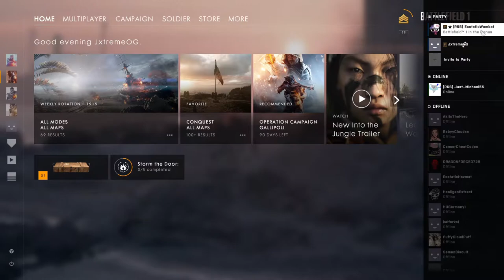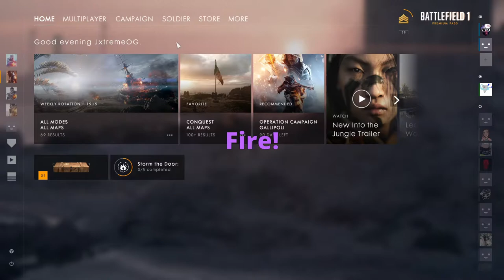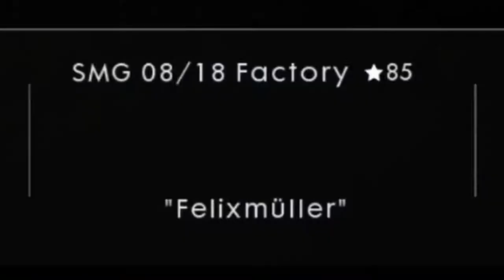Learning to commit WAR CRIMES in BATTLEFIELD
Welcome to Battlefield!

Shaan - Purple
James - Green
Josh - Mauve

Spy vs Spy by DJ Williams